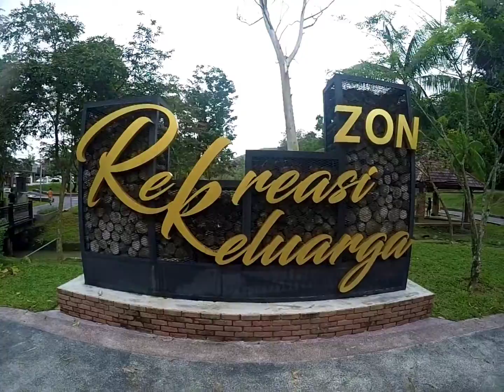Daario's 1st Hike @TTDI Park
With Nanay & Tatay

plus Tito Josh, Tita Madam Meia and Tito Miel